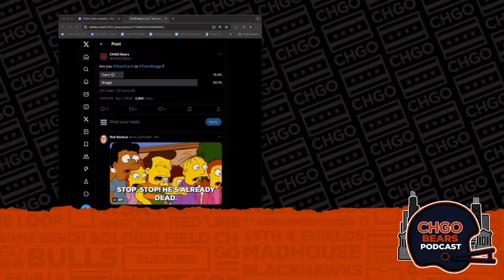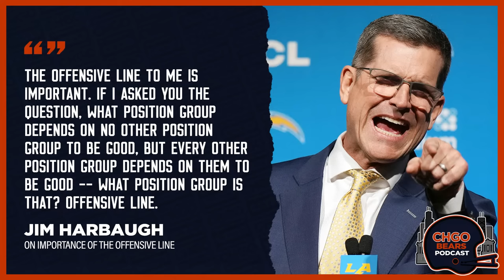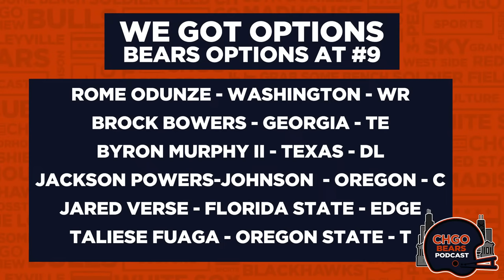MOCK DRAFT: Projecting the First 9 Picks of the 2024 NFL Draft | CHGO Bears Podcast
It’s officially April which means the Chicago Bears are nearing the moment when they’re on the clock to begin the 2024 NFL Draft. The assumption is that Ryan Poles will select Caleb Williams with the 1st overall pick. But what happens after that? The CHGO Bears crew projects the first 9 picks of the draft. Who will still be available when the Bears pick at #9? Adam Hoge, Mark Carman and Nicholas Moreano bring you their version of a mock draft using the latest information on the CHGO Bears Live Podcast.

Enter for your chance to win a spot on the Miller Lite St Pats Party Boat! NO PURCHASE NECESSARY. Promotion ends on 03/01/24 and is open only to legal residents of Illinois and Indiana who are 21 years or older. Celebrate Responsibly. Miller Brewing Company, Milwaukee, WI.

AG1 is going to give you a FREE 1 year supply of immune-supporting Vitamin D AND 5 FREE travel packs with your first purchase.